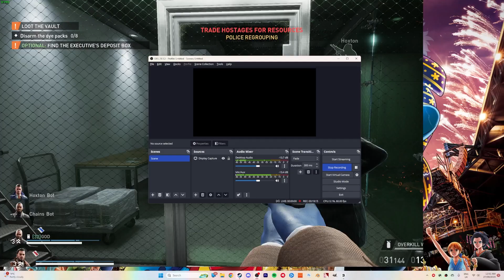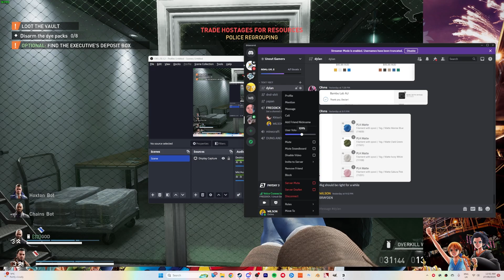Payday 3 Is finally outs | These Ninjas are insane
hey guys hope you enjoyed the video there will be much more payday 3 and cs2 videos to come.